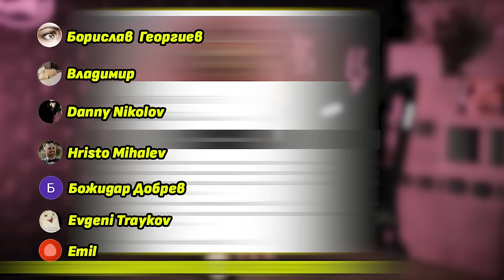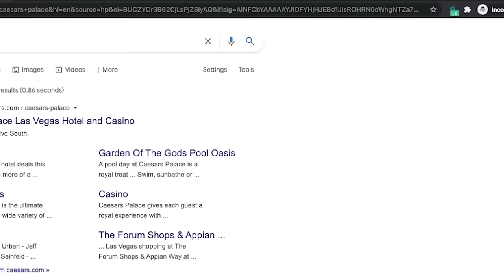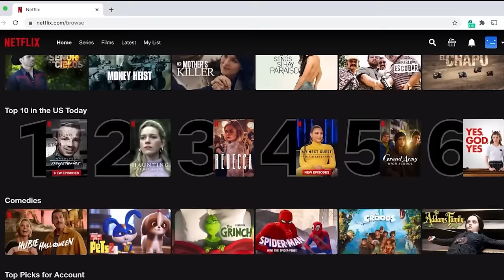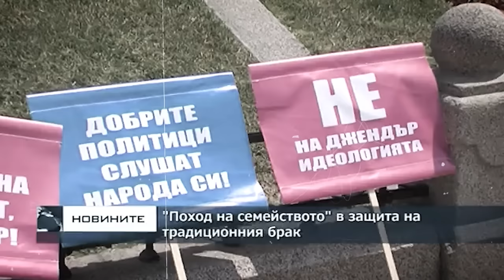Архимандрит Мелетий – Мислех, че християнството е НЕДОРАЗУМЕНИЕ!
✝️ Aрхимандрит Мелетий е заместник-ректор на Софийската духовна семинария. Страхотен събеседник в един от най-смислените ми разговори досега! Подкаст за смисъла на живота, Библията, изкушенията и изкуплението. Кое е правилно? Кое е грешно според Бог? Къде стои православието в сърцата на българите?

0:00 Интро
6:30 Как Отец Мелетий открива вярата?
20:20 "Православието Е християнството"
22:50 Злоупотреби с християнските ценности
29:50 Когато влизаме в противоречия със себе си
34:30 Вече никой не вярва в любовта
36:30 Дали християнството е мразеща религия?
40:30 Християнството приема ли ЛГБТ+ обществото?
48:50 Как да увеличим приемствеността
58:30 Различните видове християнство
1:07:00 Как се става Монах?
1:11:10 Какво правят монасите в манастирите?
1:16:10 Позволени ли са земни удоволствия?
1:22:50 Кои са любимите храни на един отец?
1:28:00 Психиката на един монах
1:31:20 Монасите имат ли пари?
1:33:10 Защо не се женят?
1:38:50 Кога ще стане патриарх?
1:44:50 За преподаването в духовна семинария
1:48:50 Невероятните манастири в Атон
1:59:00 Как българската църква ще се "върне в играта"
2:03:30 Финал